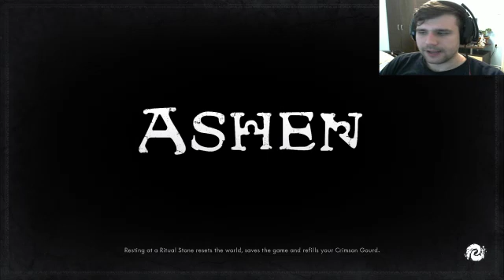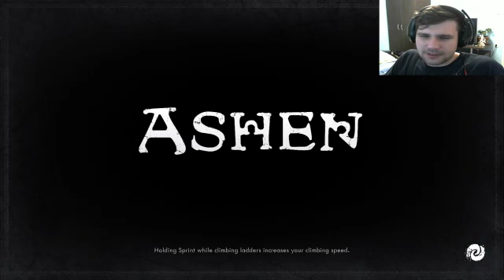Ashen, First Playthrough - Part 2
New game FINALLY...let's see if it will replace the souls series or Code Vein will.